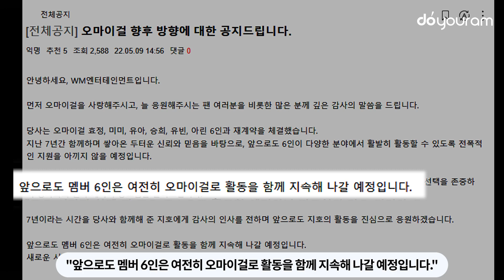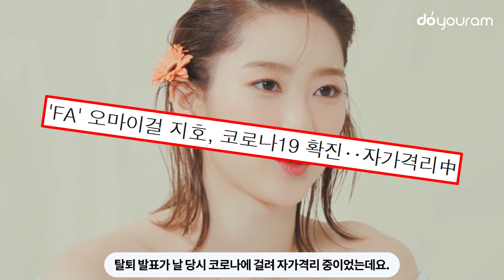오마이걸 지호[OH MY GIRL JIHO], 탈퇴 이후의 행보와 7년간의 이야기(ENG)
지호가 결국 오마이걸을 탈퇴하게 되었습니다.
Jiho eventually left OH MY GIRL.

재계약이 불발되었다는 소식이 들리고 WM 소속사의 공지와 함께
After it was reported that her contract renewal didn't happen, WM Entertainment releaesed an official statement,

지호의 손편지가 전해지며 많은 미라클들을 울렸는데요.
and Jiho's hand-written letter was posted, which made many MIRACLEs cry.

지호의 손편지 속에 담긴 진심과
From Jiho's genuineness in her hand-written letter

향후 활동들 그리고 지난 7년간 오마이걸 지호가 보여준 모습들까지
to her future activities, to everything she has done as an OH MY GIRL member in the last 7 years,

let's explore everything about Jiho!